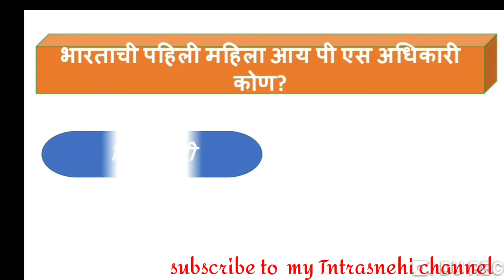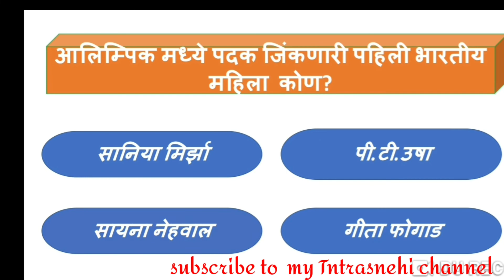First womens of India/विविध क्षेत्रातील पहिल्या महिला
Quiz time ,पहिल्या कर्तबगार महिला यावरील प्रश्नावली

स्वाध्याय माला - विशेषण व त्यांचे प्रकार

प्रश्नावली ,पहिल्या महिला

Test ,आपली राष्ट्रीय प्रतीके

Test -सर्वनाम व त्याचे प्रकार